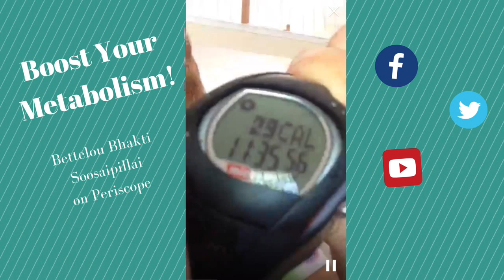Periscope Broadcast: Boost Your Metabolism 1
This is my second broadcast on Periscope. Join me there at BhaktiBrown!